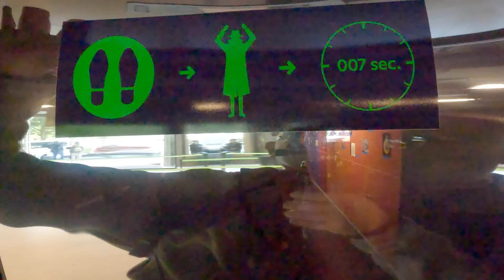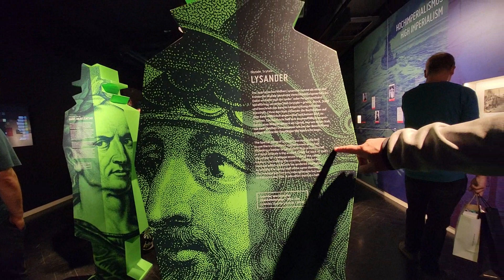The Laser Maze Is So Cool | Crazy Scooter Ride At Late Night | Order a BEER to Go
We visit a spy museum where we try to defeat a laser maze beforehaving a classic German dinner of Turkish Doner and Falafels. We then take a crazy three person scooter ride back to our hotel where we enjoy a delicious cold beer to go.